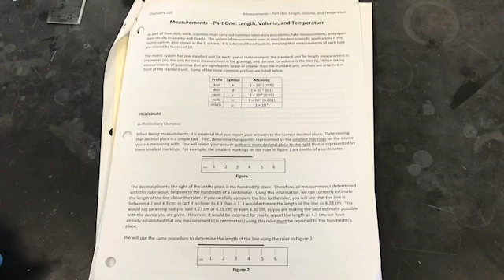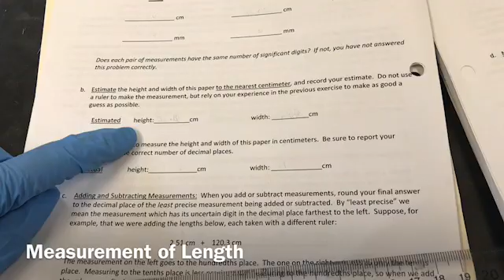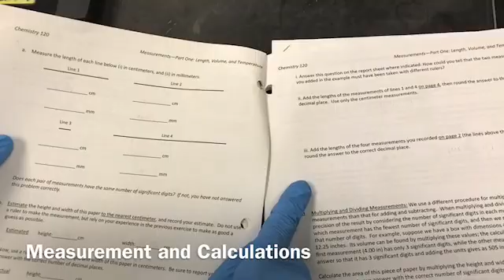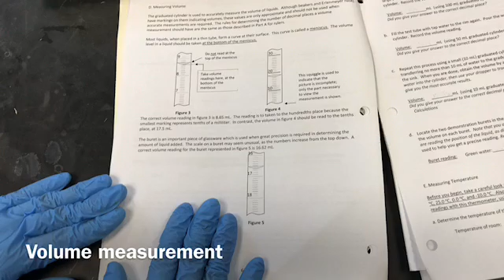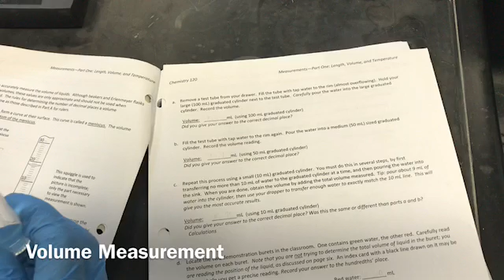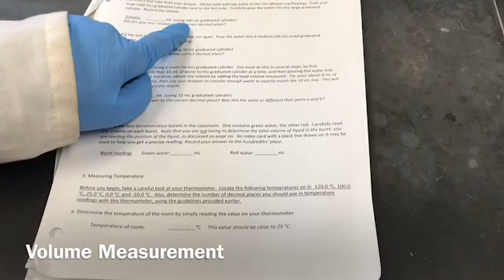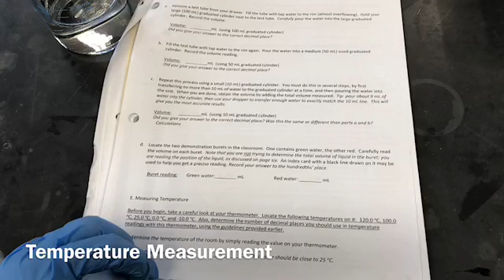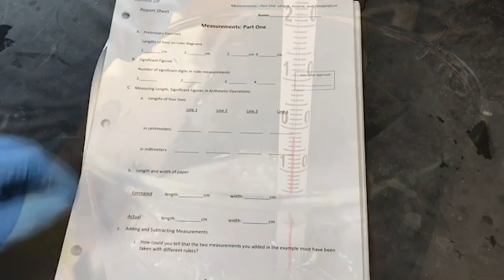Experiment #1: Measurement Part One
Chem 120

Rio Hondo College                                                                     Dr. Garg